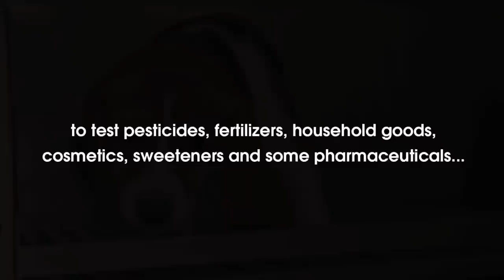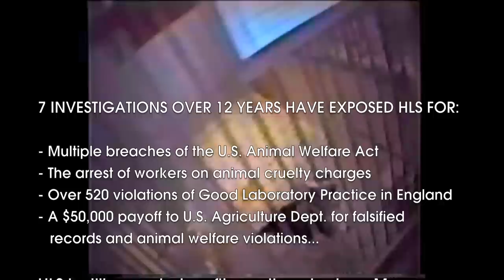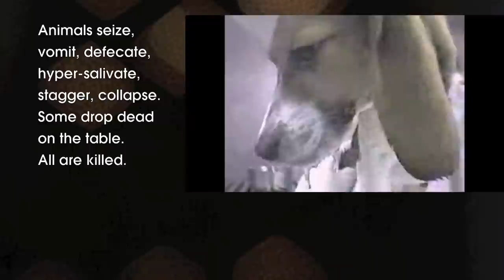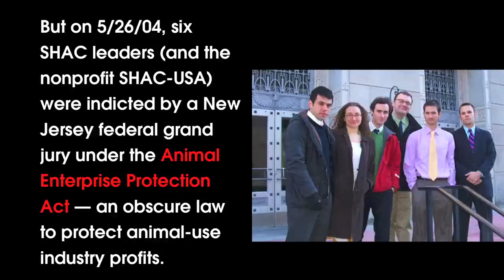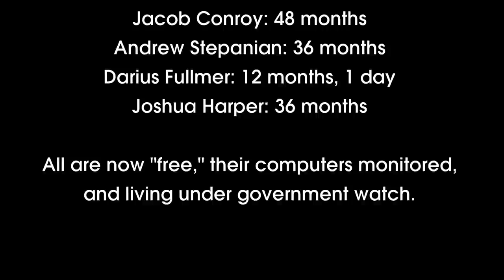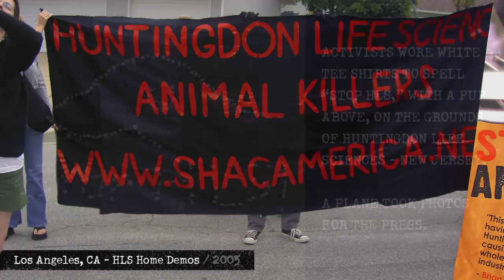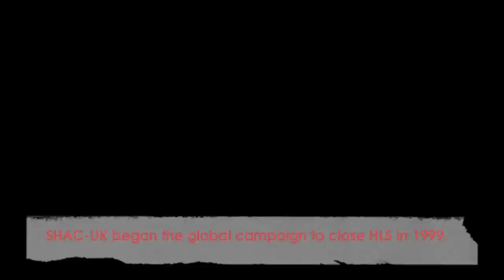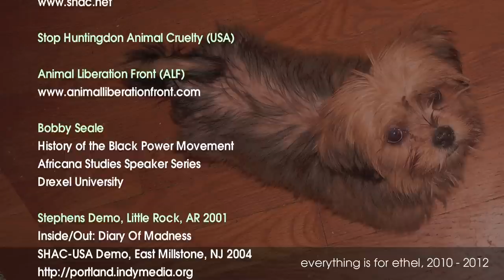The Campaign That Changed Everything - SHAC USA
As a past spokesperson for SHAC USA (Stop Huntingdon Animal Cruelty), I marched beside activists with common purpose: To close Huntingdon Life Sciences - one of the world's largest contract research labs. HLS annually kills 180,000 animals to test pesticides, fertilizers, cleaners, cosmetics, sweeteners, drugs...anything they're hired to screen.

Seven undercover investigations have exposed HLS for animal cruelty and scientific fraud. Animals are subjected to hideous tests. They seize, vomit, defecate, hyper-salivate, stagger, collapse. Some HLS techs have grown so desensitized, they've punched out dogs or performed post-mortem dissection on a live monkey.

SHAC USA formed in 2001 to shut down HLS. Following SHAC UK's successful model, they targeted HLS customers, suppliers and financiers in an unrelenting campaign of letters, emails, faxes and unprecedented national/local protests.

Many associates dumped HLS. Today, Huntingdon's revenue continues to drop. More scientists and managers are laid off. HLS is reportedly $100 million in debt.

In 2006, SHAC USA leaders were imprisoned for the "crime" of free speech under the Animal Enterprise Protection Act - an obscure law to protect animal industry profits. Nothing within the animal rights movement has equaled the unity, clarity and presence of SHAC USA.

But I believe we can find that energy again. Please watch this video, share it...and then rise up.

Brenda Shoss
director, Kinship Circle
former SHAC USA spokesperson